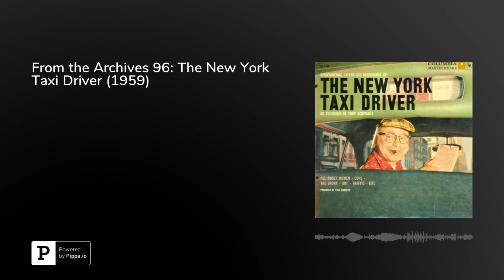From the Archives 96: The New York Taxi Driver (1959)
Anthony "Tony" Schwartz (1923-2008), known as the "wizard of sound" was an American sound archivist, sound designer, media theorist, and advertising creator. Among other things, he helped create the "Daisy" television ad for the 1964 Lyndon Johnson campaign.In 1952, Schwartz began using a portable tape recorder to document his conversations with New York City taxicab drivers. Eventually, he recorded about 35 hours of material, which he edited into a 32-minute LP, titled "The New York Taxi Driver." The LP was produced by Paul Roberts, narrated by Dwight Weist, and released by Columbia Records. In 2004, it became one of the first 100 recordings added to the National Recording Registry by the National Recording Preservation Board. Here is the tracklist:A1 A Temporary Job 3:40A2 Cops, Calls And Traffic 5:44A3 Occupational Hazards 2:39A4 Females 2:24A5 The Bronx Is Like China 1:48A6 The Philosophers 3:12B1 Home Sweet Home 7:28B2 A Jumble Of Colors 1:30B3 The Ambassador 2:54B4 "...The Way It Has To Be" 2:01